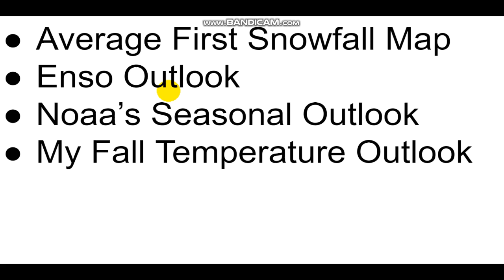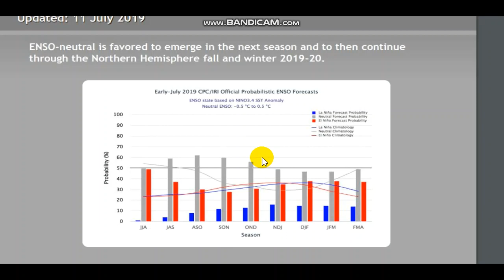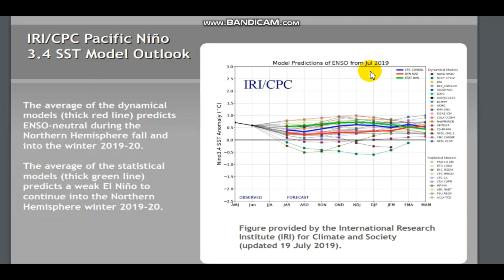When To Expect Your First Snowfall This Year 2019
Re uploaded the video I did earlier because it got demonetized.